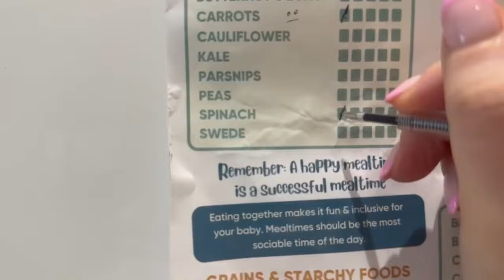HOW TO START WEANING! Baby led weaning, purée’s, spoonfeeding | allergy testing & recipe inspo!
Here's a round up all about how I started weaning my 6 month old baby! Please bare in mind this is just my personal experience and I'm not a specialist in infant nutrition but I am a qualified nutrition coach. Always do your own research and go with your own gut instincts! Hope you get some inspo or take something away from this slightly disjointed vid haha

Shop my discounts;